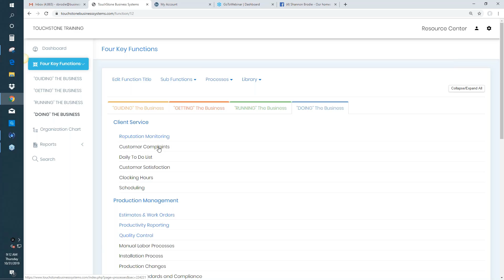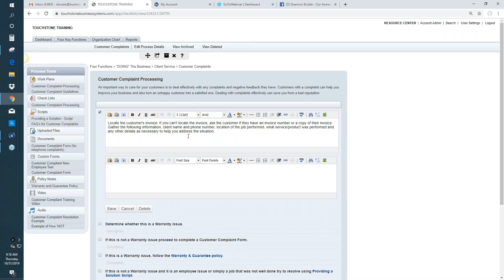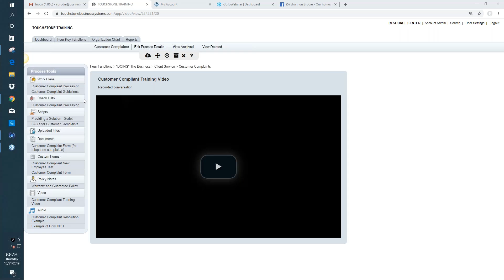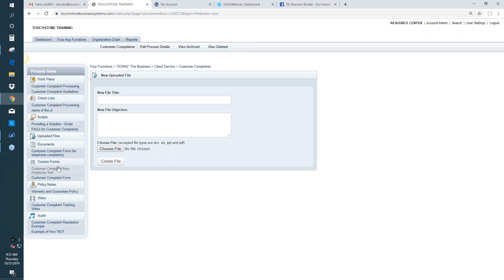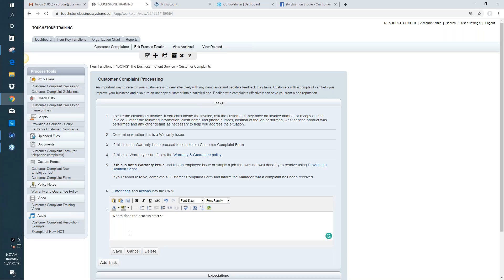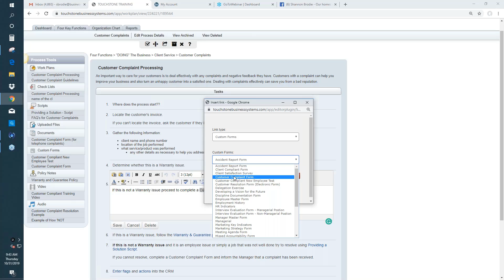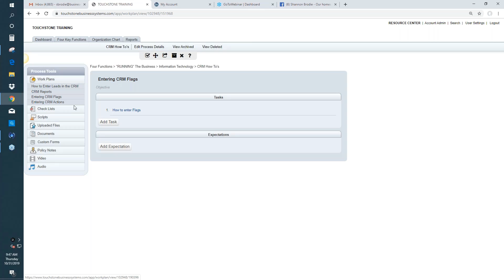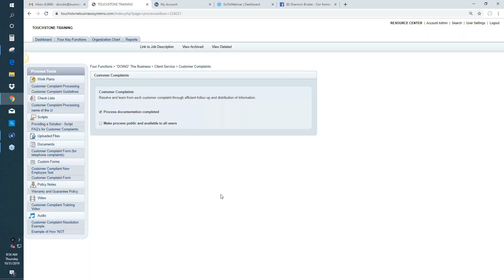Pilmma Drop-In Meeting - Oct 31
This is the recording of the weekly drop in meeting for the Personal Injury Lawyers Marketing & Management Association, (PILMMA).

In this presentation we focus on;
0:06 - HOW to document a procedure
14:39 - HOW to decide which process tool to use and,
38:26 - HOW to use those tools most effectively
39:01 - HOW to use the Checklist in the form

TouchStone and Pilmma are partners in delivering law firms a library of business processes in an on-line tool designed specifically to make it super easy to create a process dependent law firm.